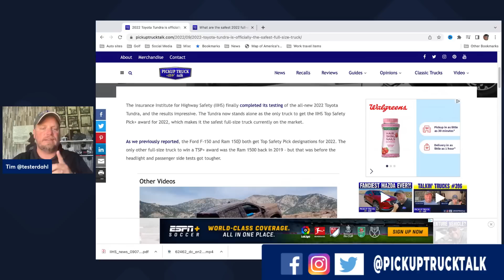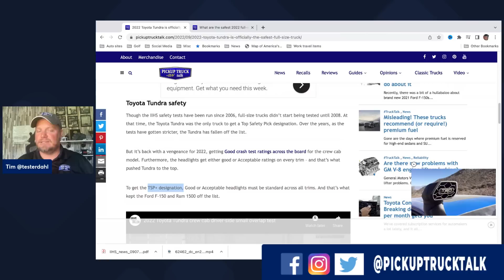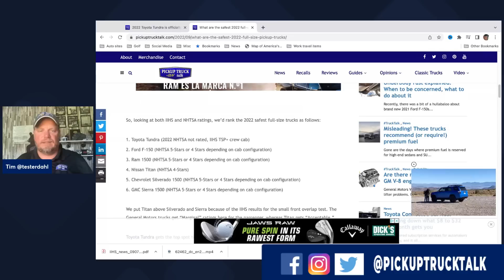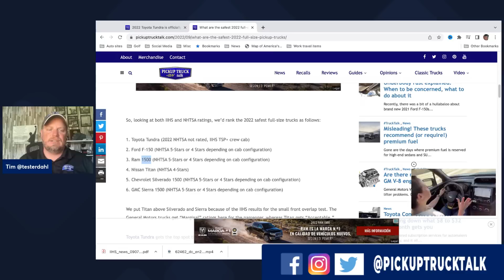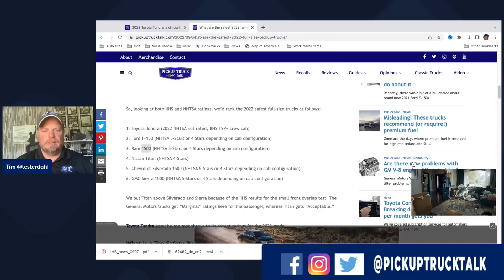Only One Gets Top Pick? Safest 2022 Trucks From IIHS and NHTSA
In this video, we go over the safest 2022 trucks list and discuss the winners and losers in terms of safety. If you are shopping for a new full-size truck, you'll want to know this information.